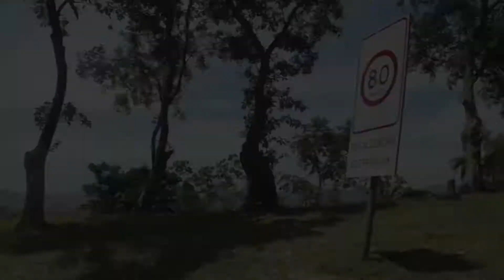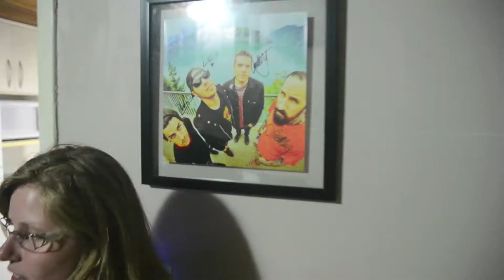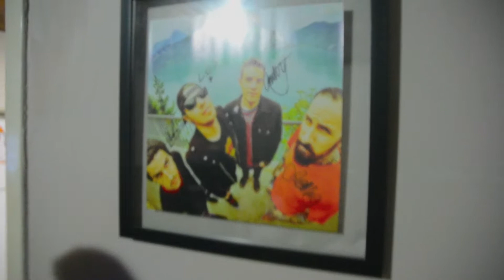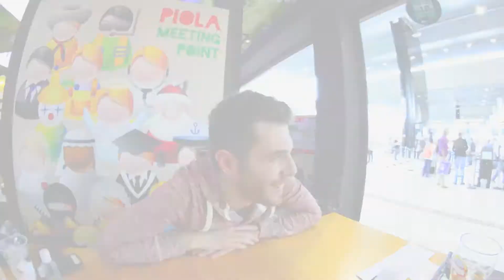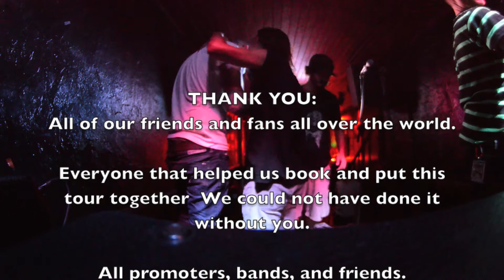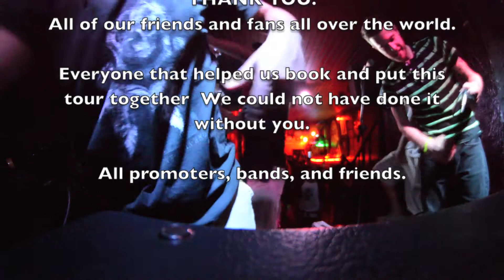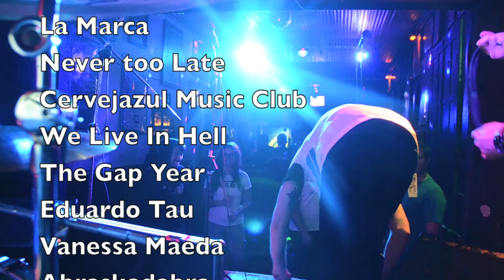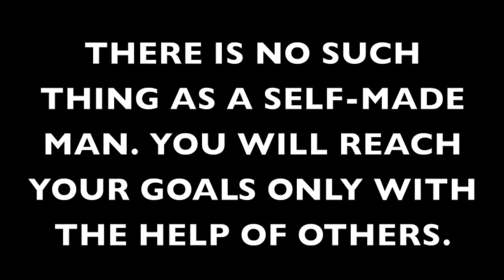We Outspoken- Brazil Tour 2015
We Outspoken embarked on their second South American tour in Brazil!

Here is the Rockumentary!

Musicomania  is available at all digital stores (Itunes, Deezer, Spotify, Google Play, Amazon, Beats Music, Sony Music Unlimited, XBOX, weoutspoken.com and many more).

Follow We Outspoken!